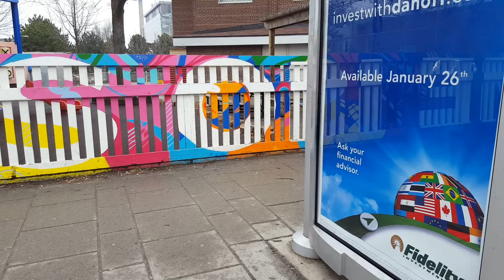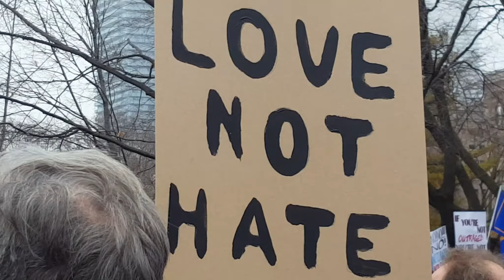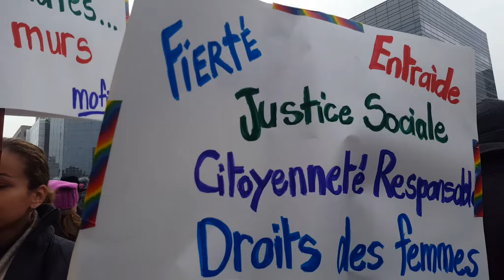Women's March: Toronto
Signs, signs, everywhere a sign!

Women's March on Washington: Toronto - January 21, 2017